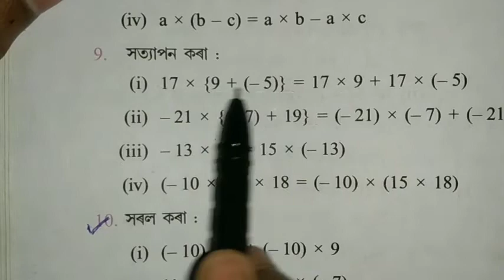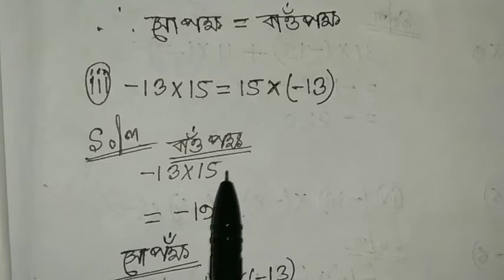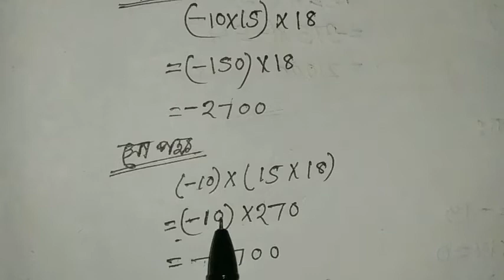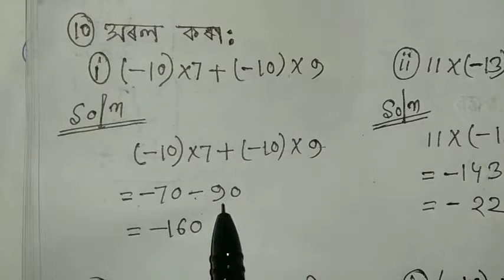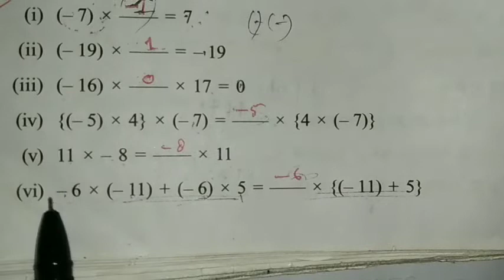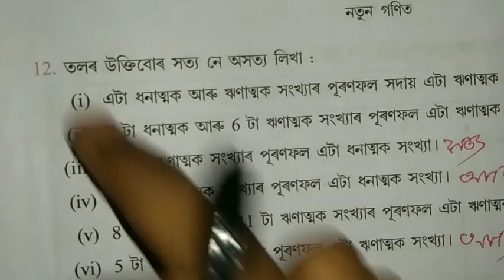Assam jatiya vidyalay class 7 math chapter 1 (B) questions no 9,10,11